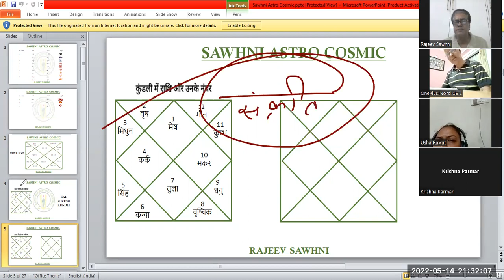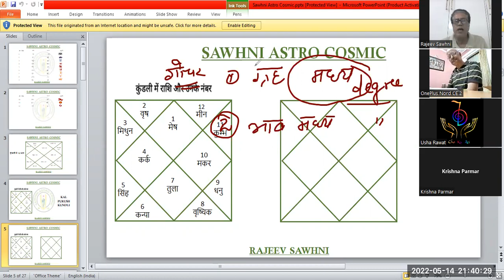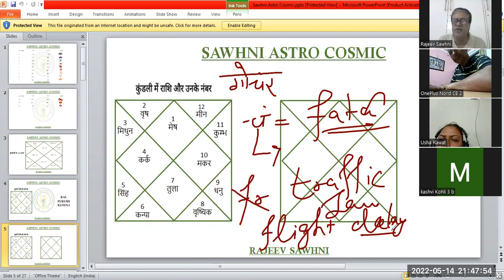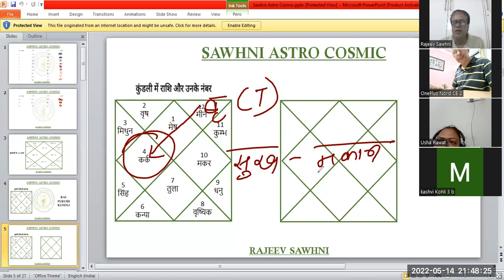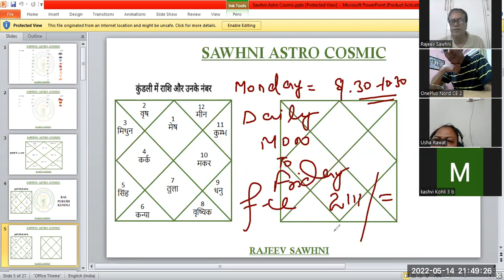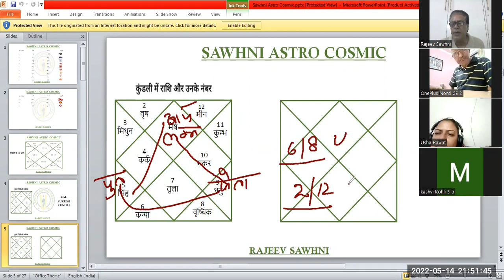MAHADASHA, NAKSHATRA, DEGREE & TRANSIT COURSE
FREE WEBINAR CLASS